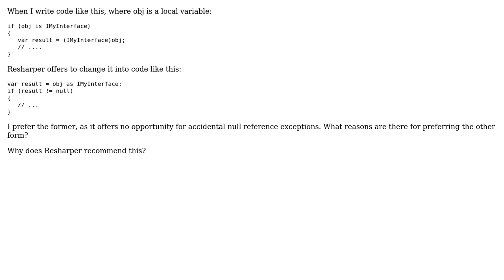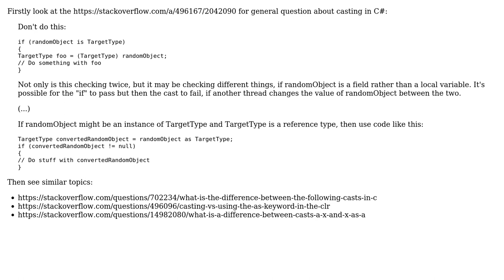Software Engineering: Why does Resharper prefer "as" to "is"?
With thanks & praise to God, and with thanks to the many people who have made this project possible! | Content (except music & images) licensed under CC BY-SA | Music | Images & others | With thanks to user yBee user Dave Hillier and the Stack Exchange Network Trademarks are property of their respective owners. You are responsible for your own actions.